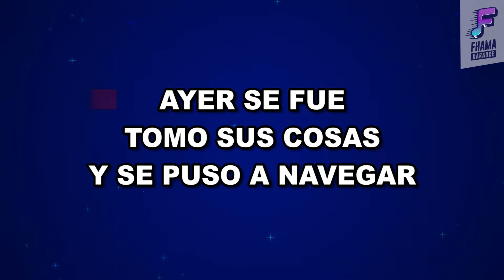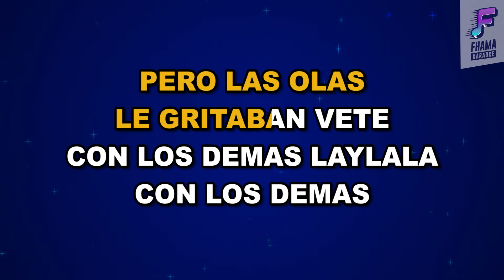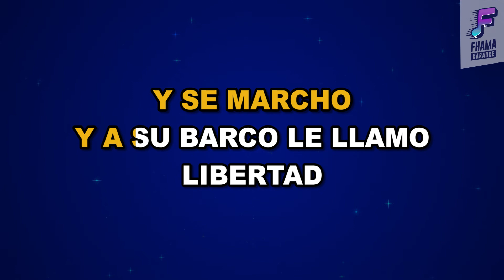Jose Luis Perales - Un Velero Llamado Libertad | FHAMA KARAOKE